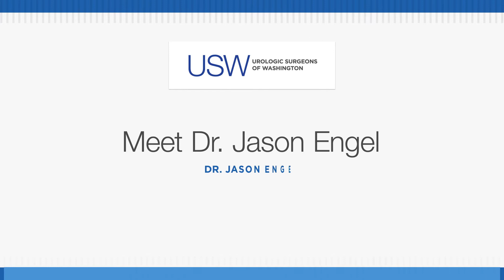Meet Dr Jason Engel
Meet Dr. Jason Engel, a leading urologic surgeon in Washington, DC. Dr. Engel specializes in robotic urologic surgery for prostate and bladder cancers, in-office treatments for benign conditions such as BPH, and non-surgical options for various common urologic conditions. Dr. Engel is an expert in complex reconstructive surgeries to treat urethral strictures, urinary diversion, and more. Learn more about Dr. Engel here: